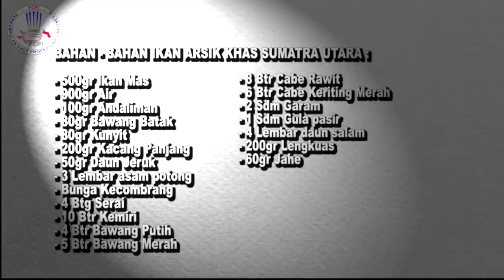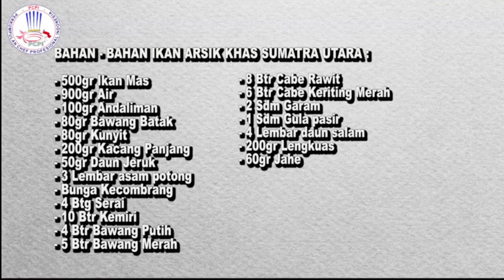Tutorial cara masak ikan khas suku Batak Sumatera Utara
Tutorial masak. Masakan Ikan Mas Arsik, adalah makanan berupa ikan mas khas suku Batak, Medan, Sumatra Utara yang terkenal kelezatannya. Chef Juita sang koki geulis mencoba berbagi resep cara membuat ikan mas arsik. Semoga resep masakannya bermanfaat. Selamat mencoba.